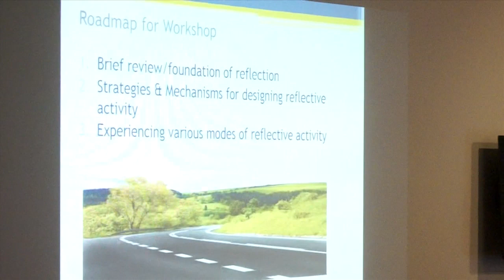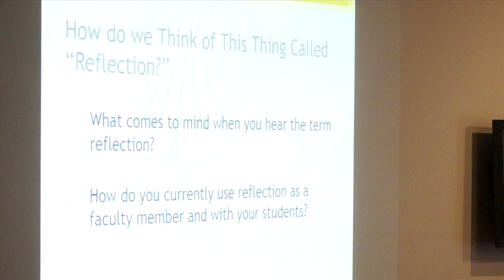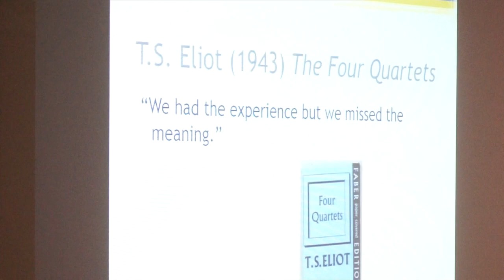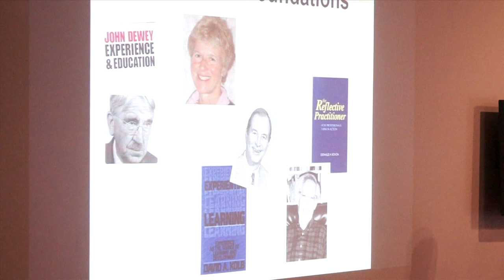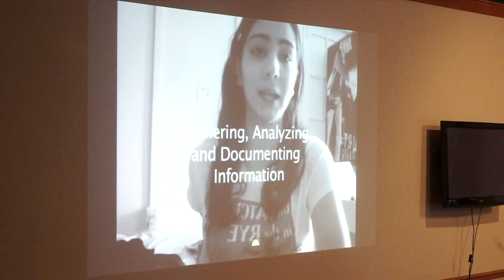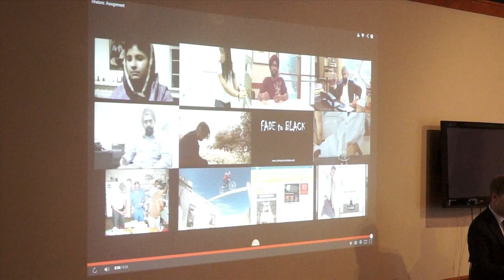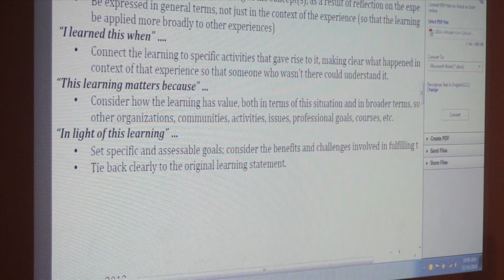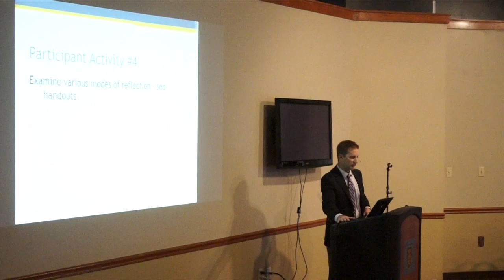"Critical Reflection: A Practitioner's Approach to Enhancing the Student Learning Experience"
Guest Speaker Dr. Gregory Lorenz
Fri., Nov. 14, 2014